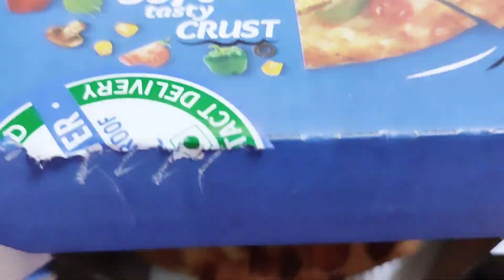dominospizza vegpizza cheeseburst spicyfood spicyfood pizzalover pizzaunboxing sweetcorn